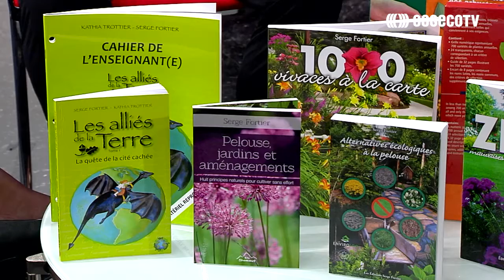Connecté - Enviro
Le consultant en environnement Serge Fortier​ nous lance l'année en nous sensibilisant à l'environnement.
II présente son livre Les alliés de la de la Terre avec lequel il fait la tournée dans les écoles pour sensibiliser les enfants à la logique environnementale.
Vous voulez en savoir plus ou si vous êtes intéressé à le recevoir pour un projet à votre école, rendez-vous sur le